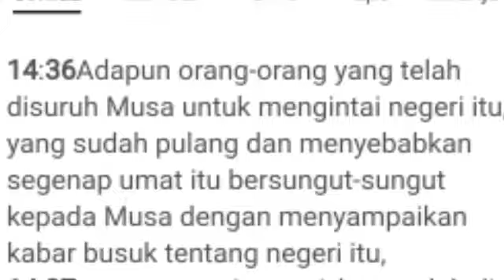Renungan Pagi Kristen Hari Ini Beda Kualitas Dormarina Sitanggang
Renungan pagi Kristen  Hari Ini dan doa yang akan selalu membantu kita memberikan motivasi untuk tetap semangat menjalani hari - hari bertumbuh menjadi dewasa rohani agar kita bisa di pakai Tuhan menjadi pelayan ya .

Tag;
@Philip Mantofa
@Henny Kristianus
 @Gilbert Lumoindong
@Debby Basjir TV
@Kristen Motivasi
@Pohon Kehidupan
@Suara Injil
@pastor andi simon TV
 @GBI Bethel
 @Renungan Malam
 @Renungan Harian Kristen
@Renungan Kristen
@Khotbah Gereja
 @Lagu Rohani
@LAGU ROHANI
@Lirik Lagu Rohani
@Musik Rohani
@Immanuel Production
@Immanuel Allahku
@Pujilah TUHAN
@Hymns & Worship
@Gospel Hymns
@Hymns & Worship
@KESAKSIAN ROHANI
@LAGU ROHANI KRISTEN
@cinta yesus
@Rumah Dokumenter
@Top Worship Songs
@NDC Worship
@Hillsong Worshi
@Dormarina Sitanggang